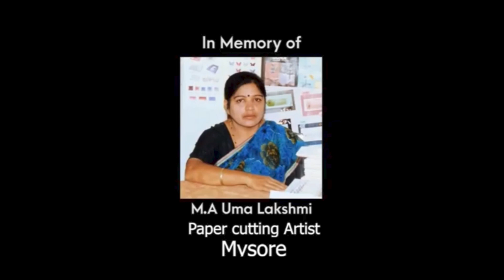URD Paper cutting art episode designs -1784